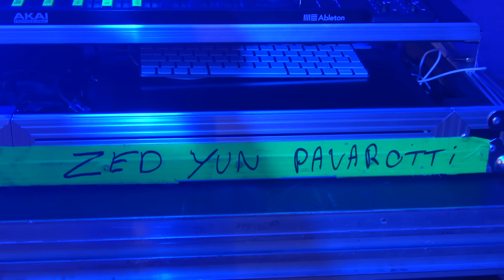Zed Yun Pavarotti - Beauseigne (Clip Officiel)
Beat : Osha, Juliet Notzisway, Zed Yun Pavarotti
Label : Artside

Production : Artside
Réalisation : Zed Yun Pavarotti & Charles Leroy
Productrice : Marjane SLAMI
Coordinatrice de Production : Flora Koffi-Lopez

D.O.P : Jeff Essoki
Montage : David Fontao
VFX : SDRN

Merci ODV

Artside - 2020